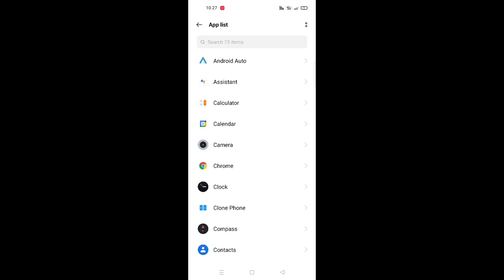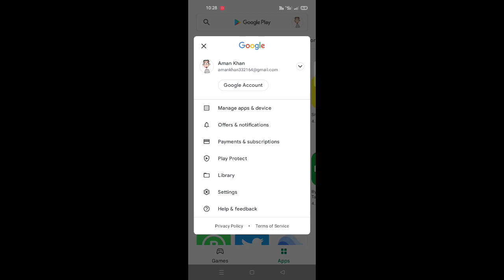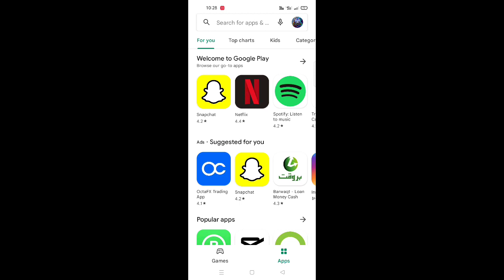Pubg Mobile Update Not Showing Play Store 2.0 Pubg Mobile 2.0 Is Here Update Not Showing Solution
pubg 2.0 update play store
pubg 2.0
2.0 update pubg

How to update pubg 2.0 version | pubg 2.0 update not showing in play store | 2.0 update is here